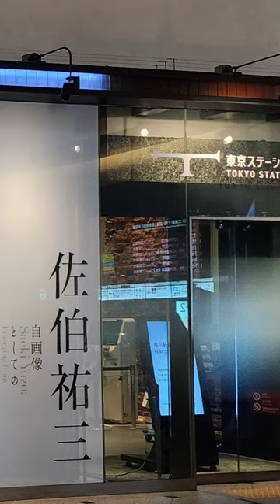東京で18年ぶりの佐伯祐三展 東京ステーションギャラリーで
佐伯祐三 ―自画像としての風景
東京ステーションギャラリー
開館時間：10:00～18:00（金曜日～20:00）＊入館は閉館の30分前まで
休館日：月曜日（3月27日は開館）
入館料：一般 1,400円、高校・大学生 1,200円、中学生以下無料
大阪中之島美術館：4月15日（土）～6月25日（日）